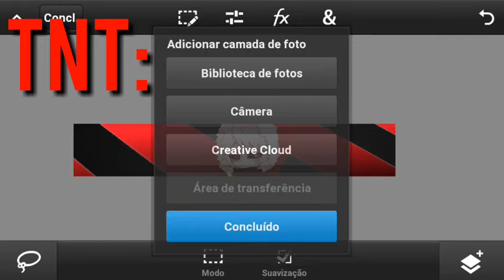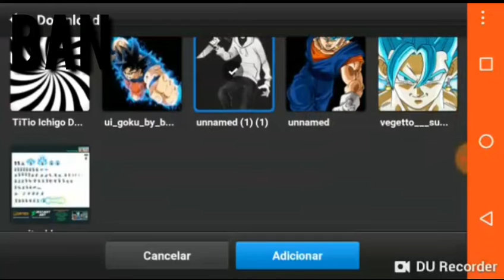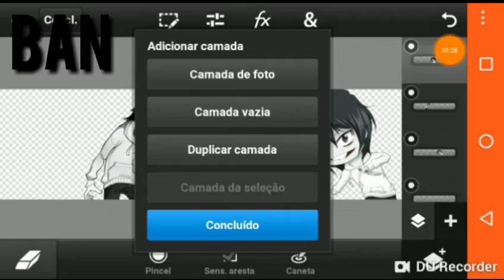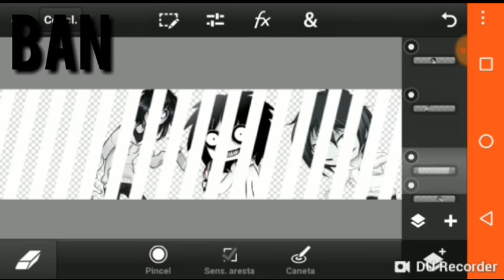X1 com ban mec